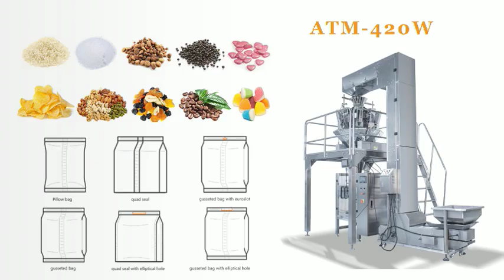ATM420W dried flower blueberry lemon lime packing machine nitrogen automatic chips packaging machine